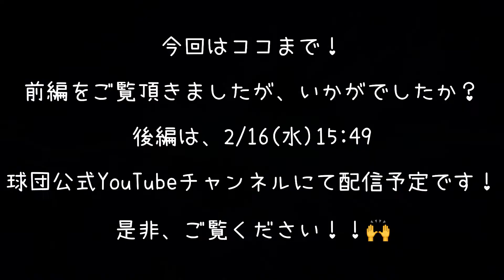㊗︎契約更新 鍵様 かみのんに聞いてみた！質問コーナー‼️ 前編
先日、契約更新が発表された「 鍵様 」こと鍵政風真 選手と、「 かみのん 」こと神野凱斗 選手！

球団公式Instagramにて募集した、サポーターの皆さまからの質問にお答えさせて頂きました！

士別サムライブレイズ　オンラインショップ